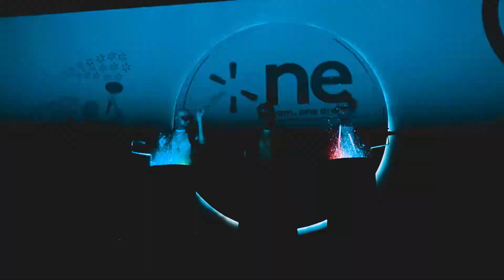Walmart event by crazy Boyz